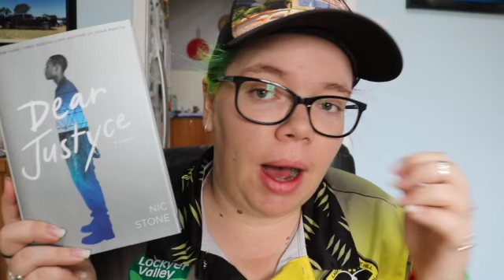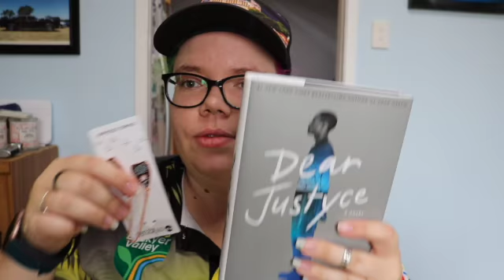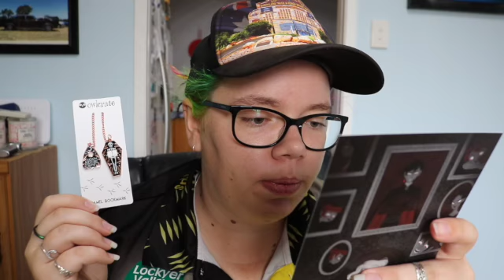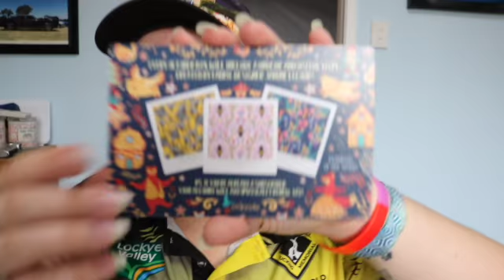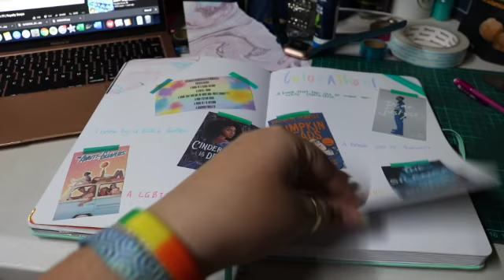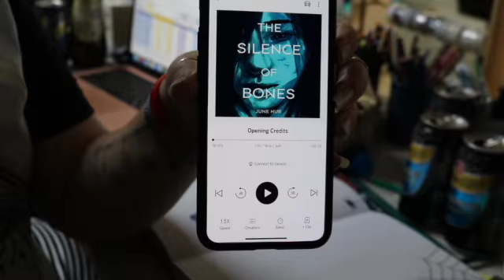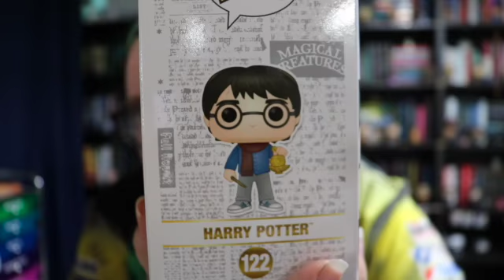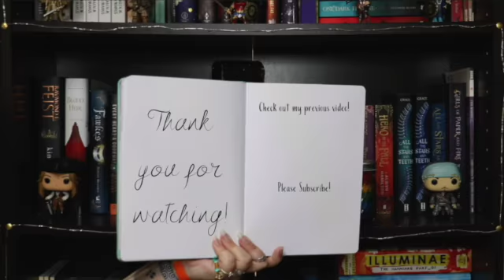September OwlCrate unboxing! 💫 Reading Vlog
The reading vlog where I open more mail than I actually read!

📚 THE INHERITANCE GAMES BUDDY READ 📚

Spoiler filled discussion of the entire book will be on the 1st of November 11PM AEST.

Blanket: Michelle Gray
Bookmark: Lapels and Spells
Lip Balm: Fiction Bath Co
Candle: Novelly Yours
Pin: The Pickey Witch

📬 DUSK ANGEL STORE 📬

Bookish company based in Australia
We sell Bookish Candles, Mystery Crates, Book Sleeves, Sprayed Edged Books & Cushion Covers!

Mailing address
Eliza Eames
Australia

If you are an author or publisher & wish to send me a book for review, please see my review policy first ➡️

📸 PHOTOGRAPHY BLOG 📸
Automotive Photographer based in Rural Queensland, Australia.

🔊 SCRIBD 🔊
Get 2 months free by using my link!
*I get 1 month free for everyone that signs up!*

🎶 MUSIC CREDIT 🎶